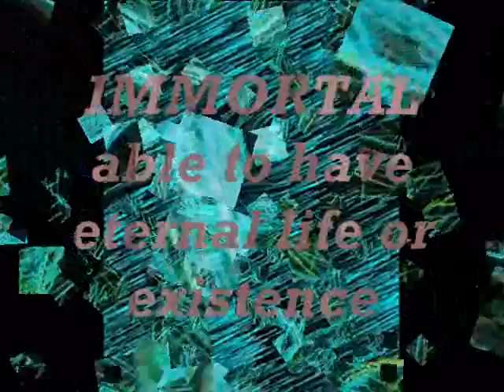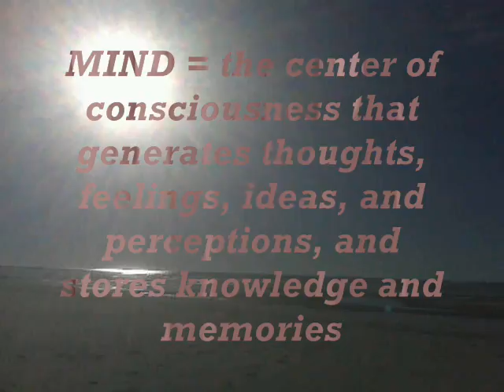"THE AXE FALLS" BY THE IMMORTAL MIND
"THE AXE FALLS"  BY THE IMMORTAL MIND a band in Biloxi, Ms. this is our first single Music written by Andy French Lyrics Written by Herb Rihner
Andy French Lead Guitar, Bass Guitar And Vocals,,,Joel Barton Keys and Lead Vocals,,, Carl Allemand Drums,,,Herb Rihner Lead Guitar Bass Guitar and Vocals for booking go to Facebook The Immortal Mind. please post comment.